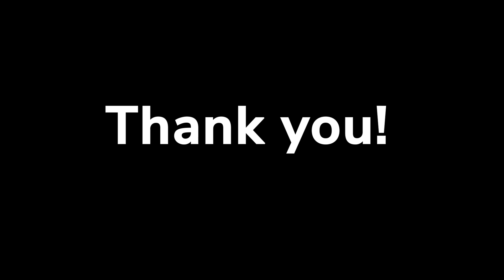Dov Sikowitz - Guildhall School Group Session Reel